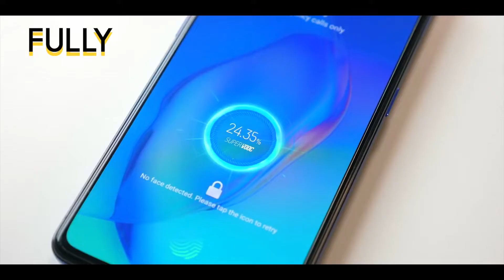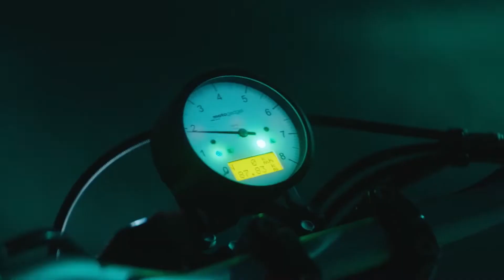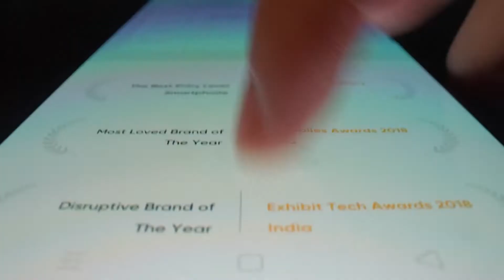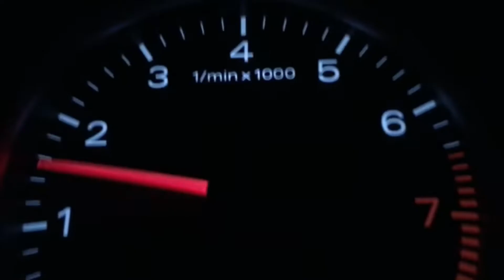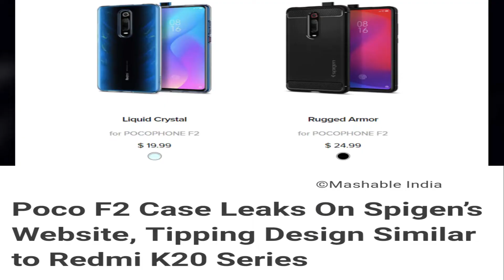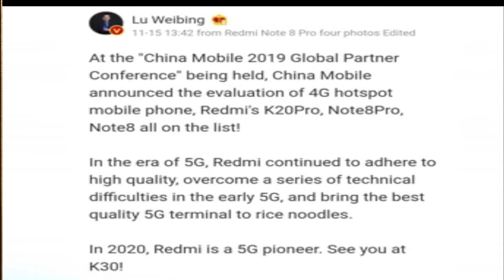Realme X2 Pro - The Real Flagship Killer || রিয়েলমির সাথে শাওমির লড়াই || আপনি কিনবেন?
Hi friends.. The much anticipated smartphone Realme X2 Pro will launch on 20th November in India. Will it become a Flagship killer? What do you think friend? I think it has the potential. But optimisation is real key. We will review in detail after it is launched.
So new era of Xiaomi Vs Realme will start. Let's see who wins 😎